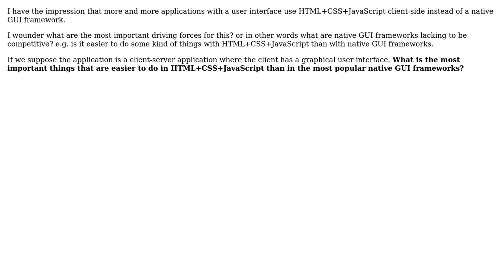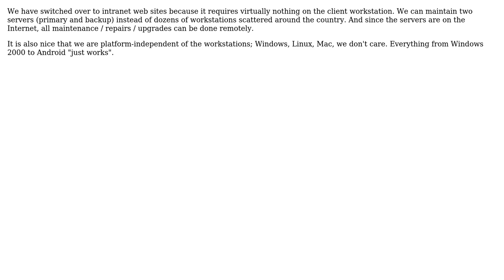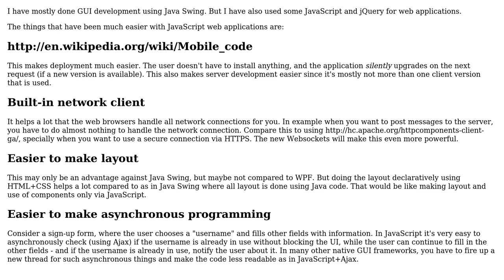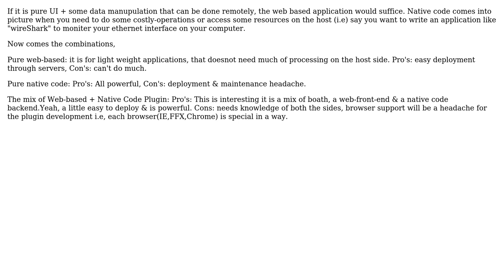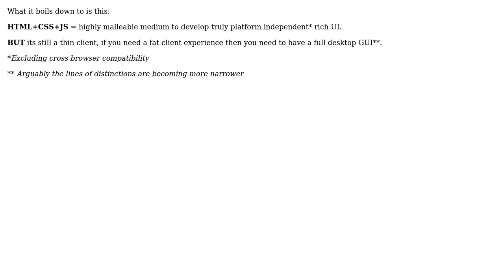What is easier to do with web applications compared to native GUI applications?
Software Engineering: What is easier to do with web applications compared to native GUI applications?

With thanks & praise to God, and with thanks to the many people who have made this project possible! | Content (except music & images) licensed under CC BY-SA | Music | Images & others | With thanks to user vartec user tdammers user Jonas user Darknight user Bruce Ediger user Arjun user Andy Canfield and the Stack Exchange Network Trademarks are property of their respective owners. You are responsible for your own actions.